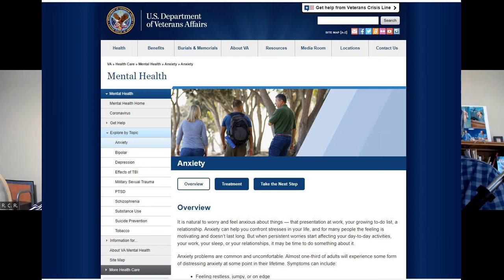Jimmy "The Bomber" Cataura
Retired Intelligence Detective Gary Jenkins brings you the best in mob history with his unique perception of the mafia. In this episode, Gary and his guest, Camillus "Cam" Robinson, talk about the turbulent life of James "Jimmy" Catuara, a figure whose name became synonymous with Chicago's underworld. Known as "The Bomber," Jimmy's story is a complex web of crime, suspicion, and intrigue.

In 1952, Jimmy surfaced in the newspapers concerning bombings in the Chicago area. Two Teamsters Union officials' homes and a gasoline station where employees had refused to join the union were targeted. Despite being questioned, Jimmy couldn't be linked to the bombings and was instead charged with disorderly conduct.

Over the years, Jimmy's alleged involvement in criminal activities continued to escalate. In 1967, he was linked to a murder investigation, but no charges were filed. 1972, Jimmy was among the men arrested on fraud and loan shark charges. The men had set up a fraudulent corporation that charged fees for financing loans totaling over one million dollars.

Despite these brushes with the law, Jimmy managed to evade conviction. He was next indicted by a federal grand jury for transporting a stolen vehicle across state lines, but the outcome of this case remains unknown.

Jimmy's reputation within the criminal underworld grew as the years went by. He was rumored to be involved in various criminal activities, including stealing and selling stolen auto parts. However, his criminal empire began to crumble in the late 1970s as rival factions within the mob vied for control.  South Side Boss Frank LaPorte died, and Al Pilotto took over. The new power wanted a piece of this chop shop racket.

In 1978, Jimmy's life came to a violent end when he was gunned down while sitting in his car. His death marked the end of an era, leaving behind a legacy of crime and intrigue that fascinates today.

Join us as we unravel the life of James "Jimmy" Catuara, a man whose name became synonymous with Chicago's criminal underworld.